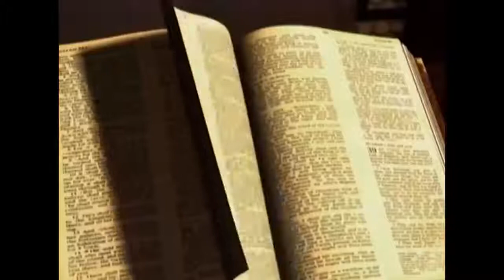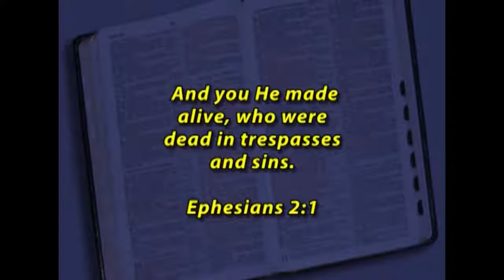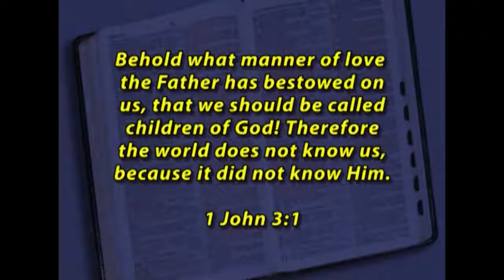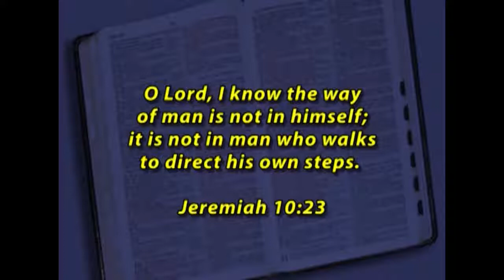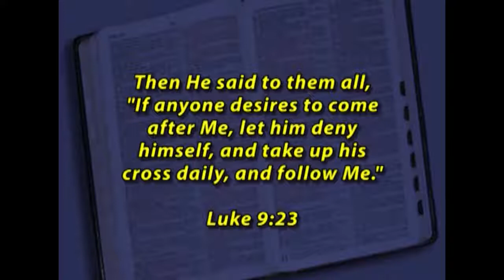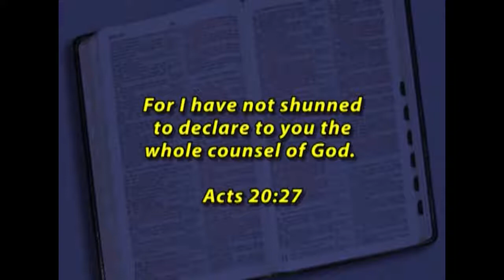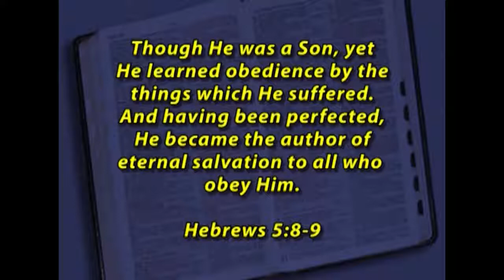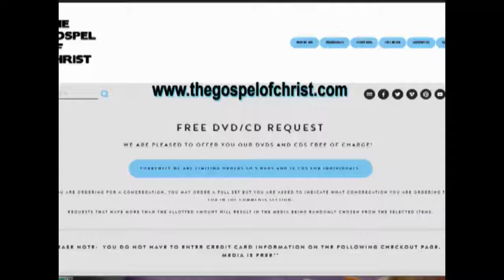Exalting Christ Through the Gospel - Topical Lessons - The Gospel of Christ - TL 10